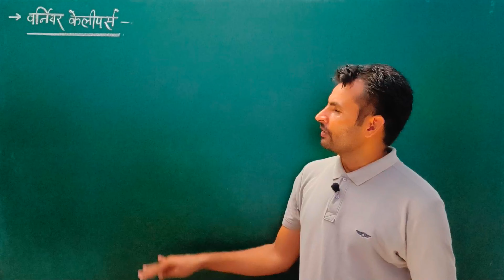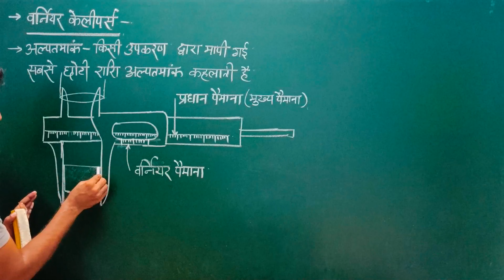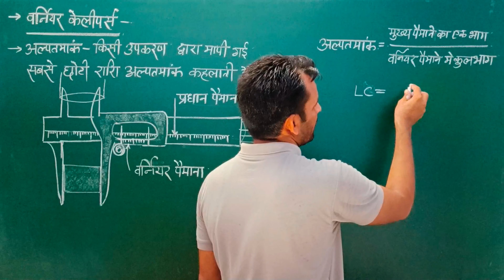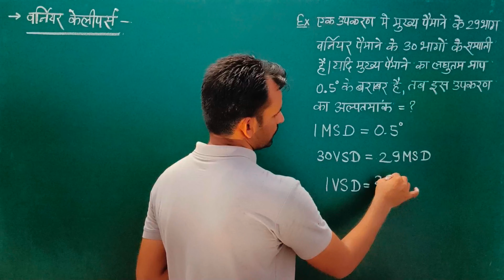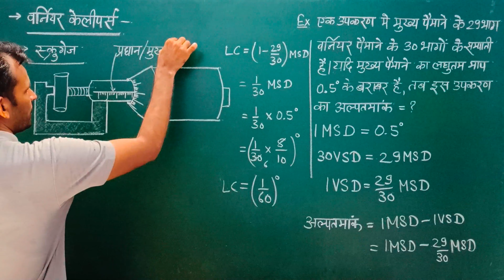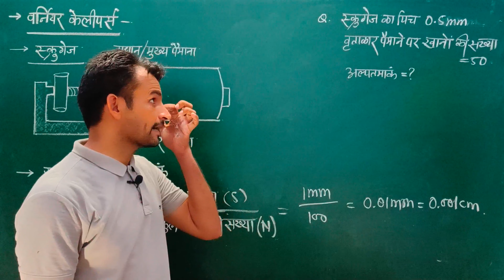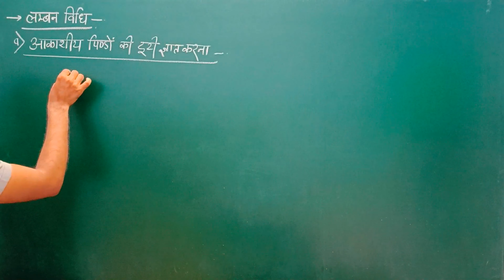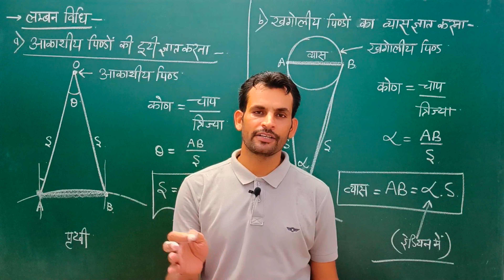Part-7 NEET, IIT-JEE PHYSICS | Topic-वर्निंयर कैलीपर्स | स्क्रुगेज | लंबन विधि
*कक्षा-11 और कक्षा-12, NEET, IIT-JEE, NAVY, AIRFORCE, NDA, RPSC 1ST GRADE भौतिक विज्ञान syllabus के notes और videos के लिए हमारे app की link*👇👇👇